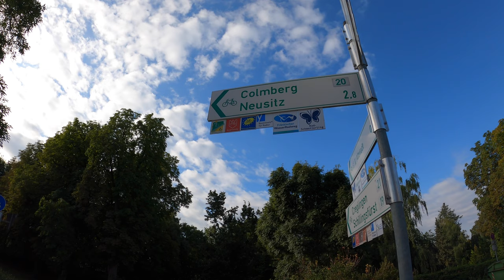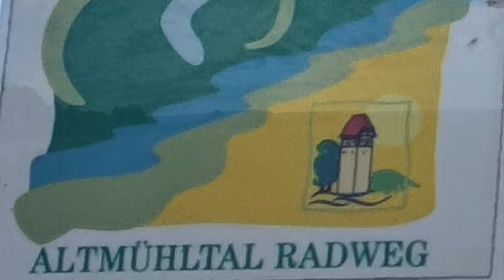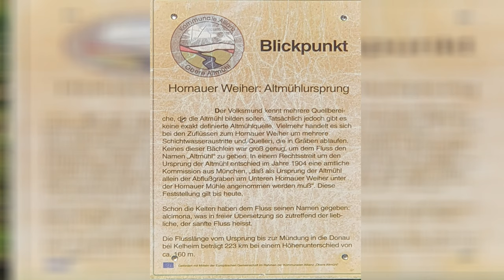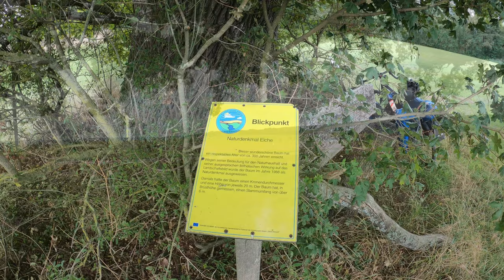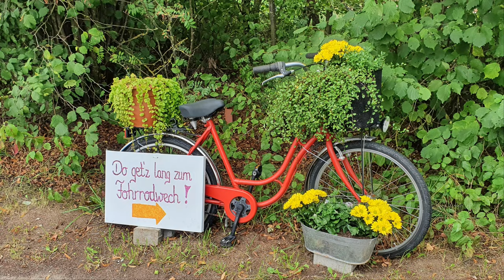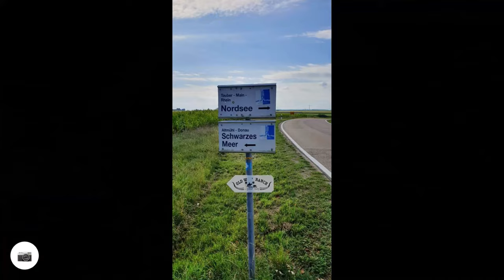Meine Spätsommerradreise 2020 | Tag 2 | An der oberen Altmühl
Meine 3te Radreise des Jahres.
Eine nahezu perfekte.  Aber schaut selbst.
Am zweiten Tag geht es erst durch das schöne Rothenburg ob der Tauber und danach hinüber zur Altmühl. Es wird ein weiterer schöner Radeltag.